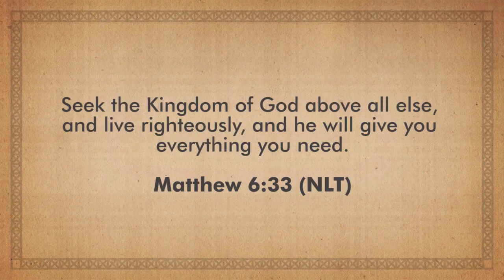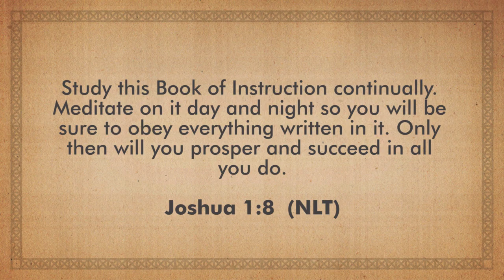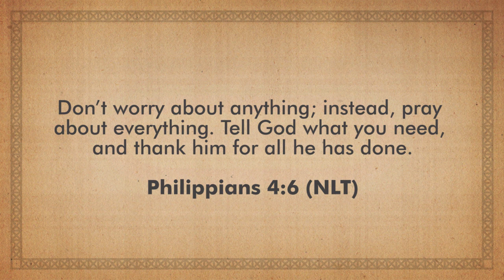Teenagers Survival Guide 1 - Put God First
There are certain things you have to do to survive your teenage years. In this video Jordan gives the 3 most important things to do to survive and thrive in high school.